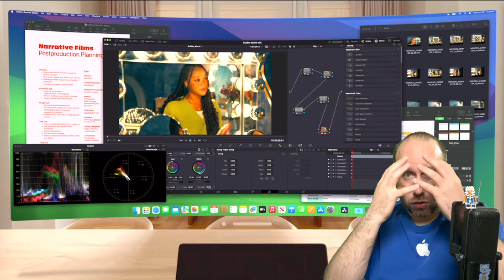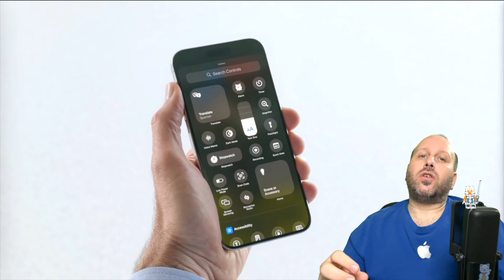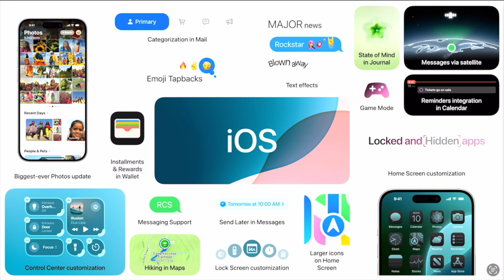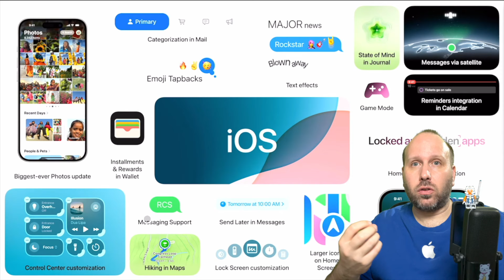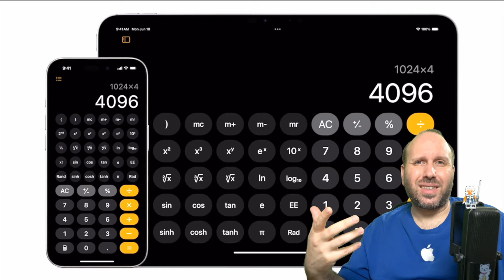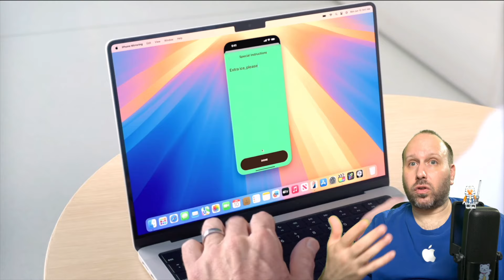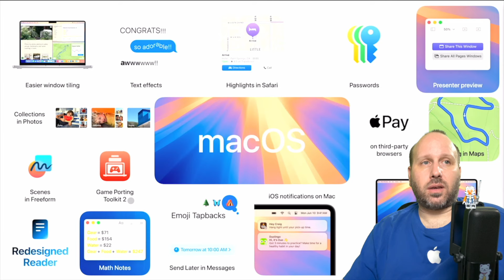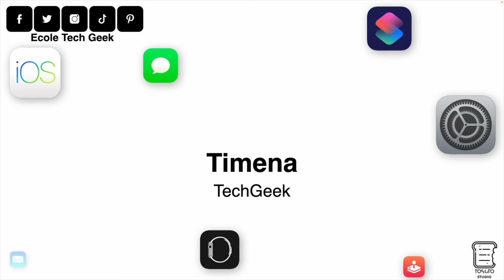Nouveautés Révolutionnaires pour vos Appareils Apple, iOS, iPadOS, macOS, watchOS (WWDC 2024)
Résumé des nouveautés logiciel pour vos différents appareils Apple...

🟢 ma vidéo spéciale intelligence artificielle Apple :

Chapitres
0:00 Intro
1:10 Vision OS 2
4:38 iOS 18
17:02 Audio & Maison
20:38 iPad OS 18
26:48 Mac OS Séquoia
34:34 IA Apple
37:09 Watch OS

*** Newsletter***